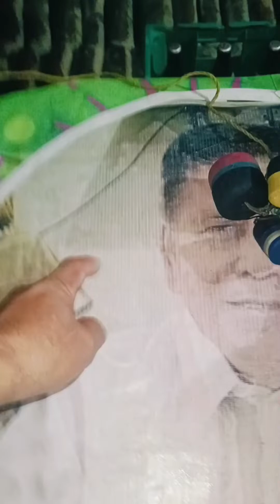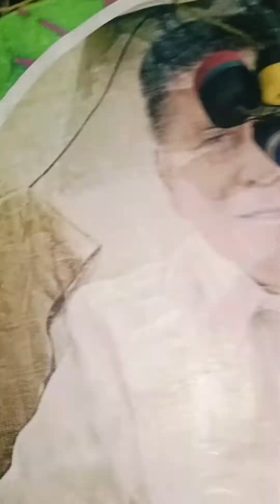tagay sa tabing dagat Kasama ang mga kaibigan at kasamahan sa trabaho